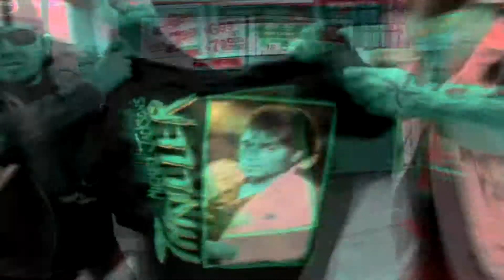BLACK HESHER "YOUR HEROES (FT J. ANDREW AND VAN BRANDO)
Black Hesher video for "Your Heroes" ft. J.andrew and Van Brando .
Also featuring cameos from the bands FREAKSHOW Bathwater Babies Spice Pistols .